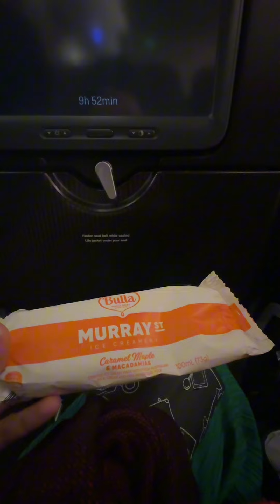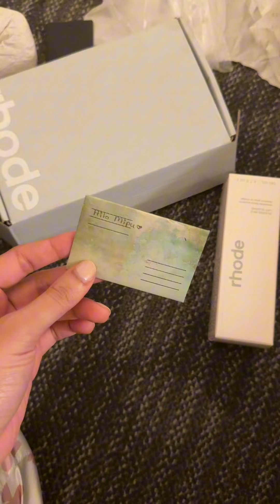Australia 🇦🇺 to USA 🇺🇸 14 Hour Flight!!! | USA Trip | Misty Vlog